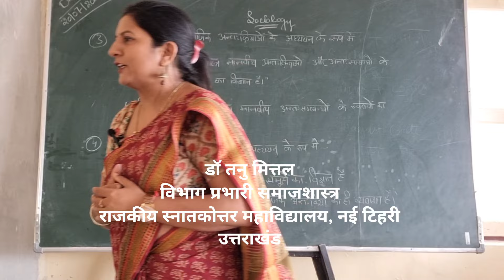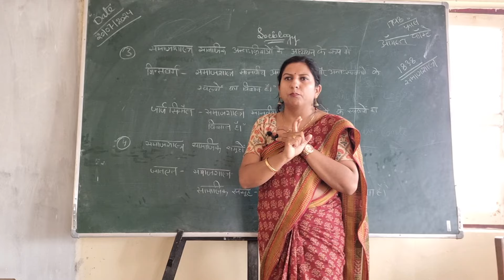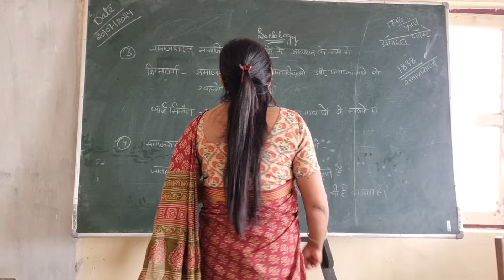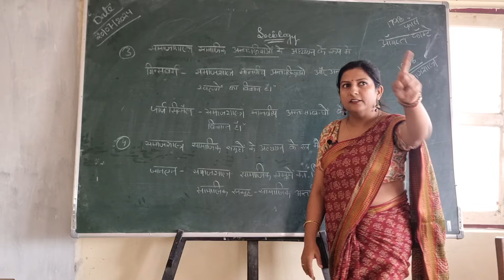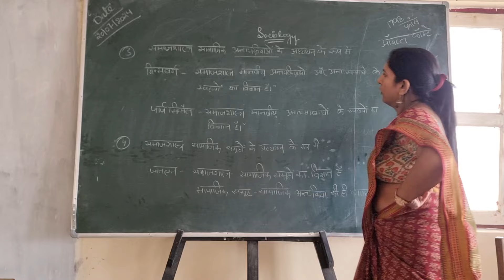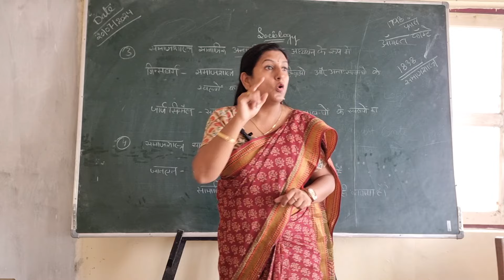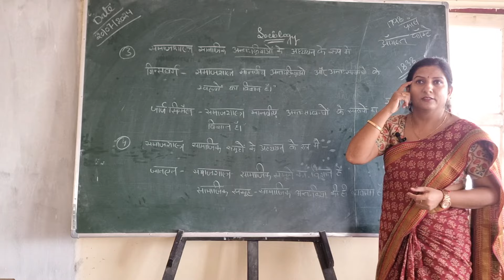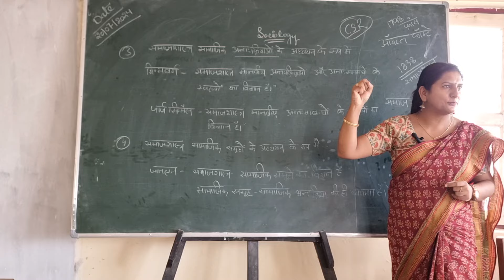#2 Definition of Sociology, समाजशास्त्र की परिभाषा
In this video we’ll will talk about:

This product provides a comprehensive overview of the fundamental concepts in sociology, making it an ideal resource for students and anyone interested in understanding the basic principles of the discipline. The content covers key topics such as social structure, culture, socialization, and social institutions, offering clear explanations and examples to aid in comprehension. With its accessible language and insightful analysis, this book serves as an essential introduction to the field of sociology.

Our channel is about Sociology We cover lots of cool stuff such as Research Guidance, Sociology Lessons and Net Preparation

ugc net sociology best teacher
dr tanu mittal
dr Tanu Jain motivational
dr tanu jain interview
Mahapatra sir sociology
Sociology topper upsc
Sociology net jrf classes
UGC NET sociology online classes
ugcnet